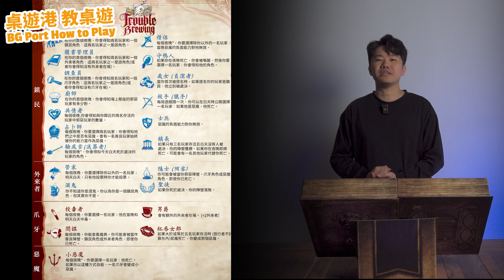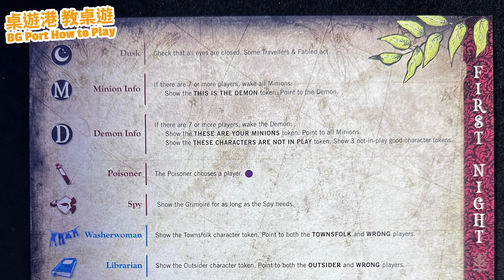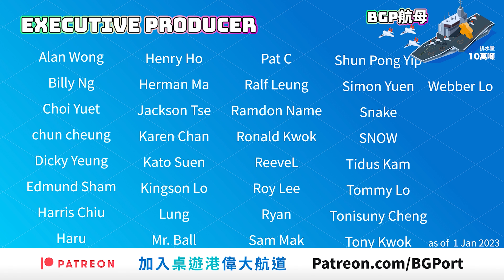Blood on the Clocktower血染鐘樓 - BG Port How to Play狼人殺終結者? 第一新世代身份陣營 桌遊講 教桌遊 Ch.29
被譽為近代最好玩的身份陣營遊戲，比狼人內容更豐富，有著更多角色及劇本。它更是我們BG Port 2022年的年度遊戲。喜歡推理的朋友，今集就不能錯過了。

⚠️請開啟字幕留意補充和修正⚠️
00:00 遊戲介紹
01:35 劇本介紹
01:57 勝利條件
02:15 善良陣營介紹
03:14 說書人介紹
03:37 邪惡陣營介紹
04:29 遊戲流程
05:22 白天階段及投票
06:38 夜晚階段
07:14 常犯問題
09:25 總結

[中文字幕]第一新世代身份陣營 Blood on the Clocktower血染鐘樓 - BG Port How to Play 桌遊講 教桌遊 Ch.29

主持
歡喜哥
爆鑊甘
空降Betty
重出江湖 Edward
關原Jonathan
Evil Kay
歐王Andy
御宅Game民 Eyan
小白Arnold
說書人Sammy